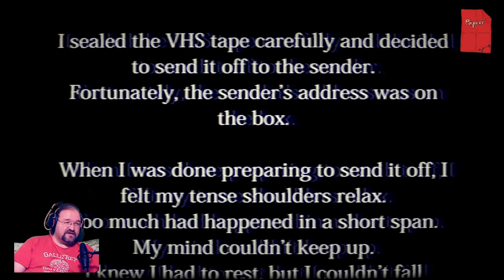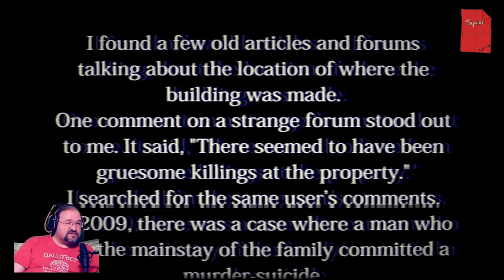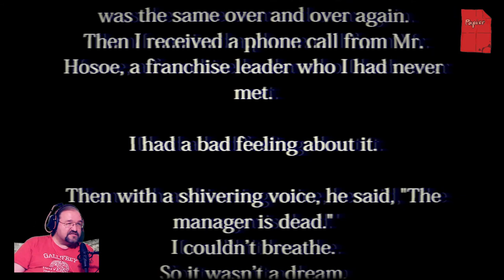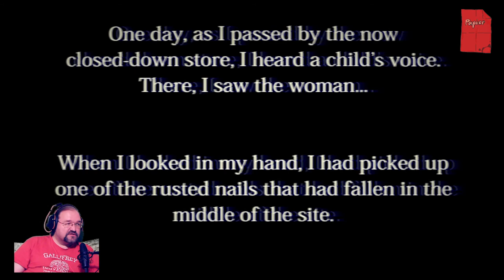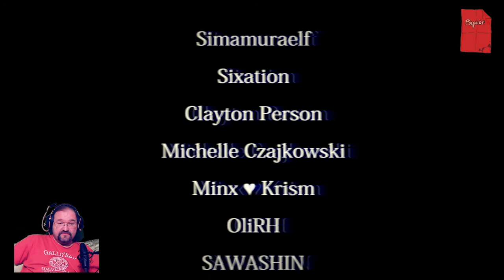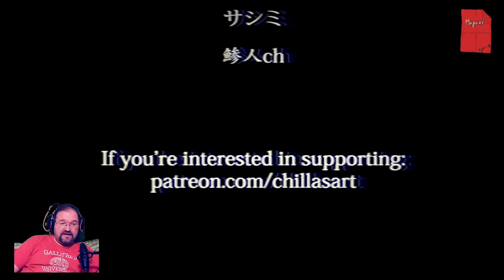The Convenience Store TEIL 4 FINALE!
Und weiter gehts, heute ist der letzte Arbeitstag!